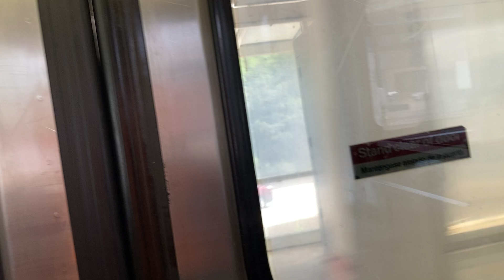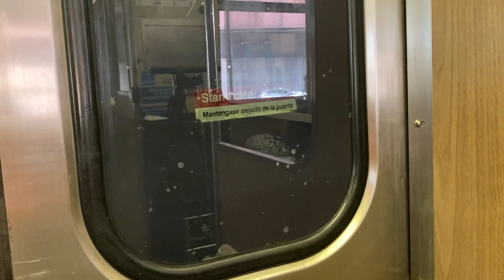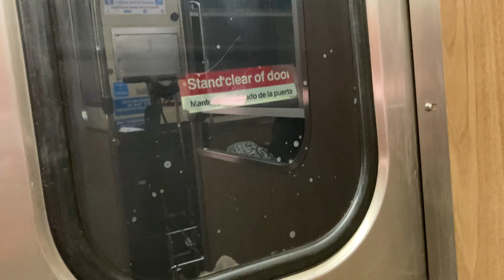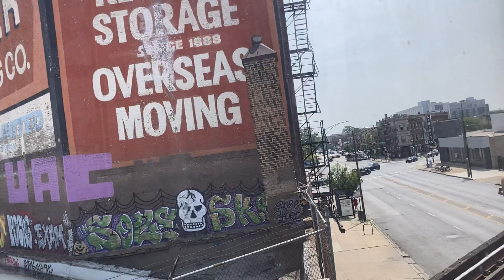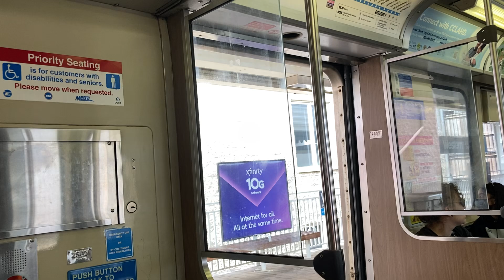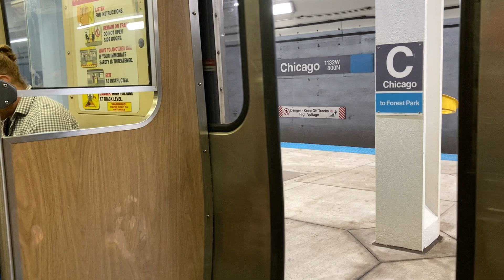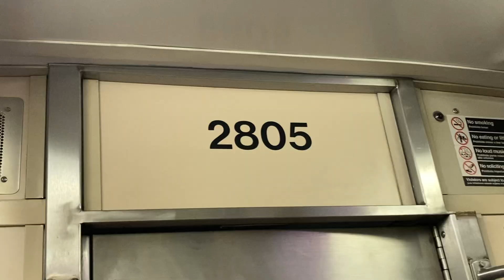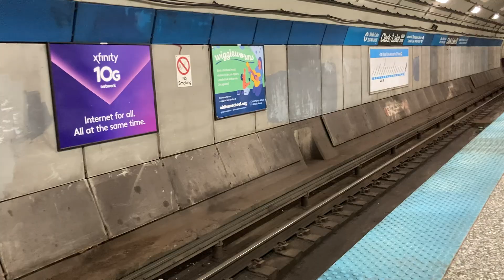CTA Blue Line Train Ride 6/19/23 Car 2805 Jefferson Park to Clark/Lake